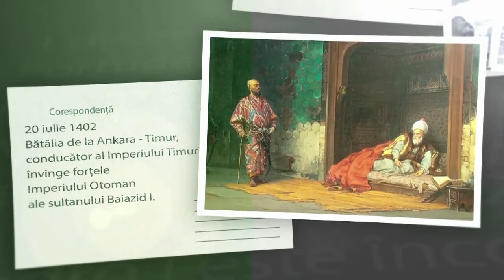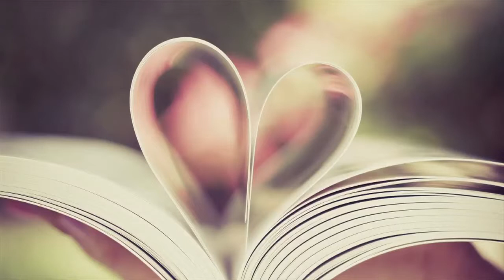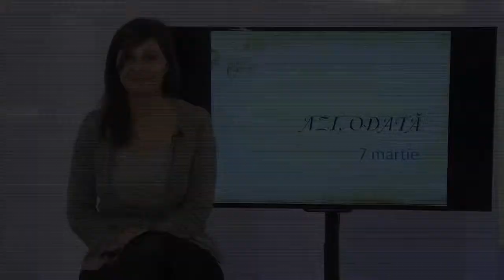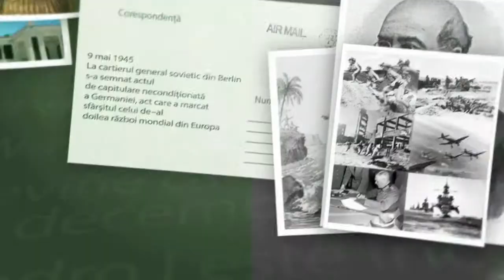Azi, odată 7 martie 2016